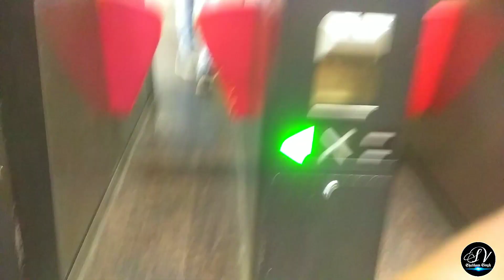My First Journey in Lucknow Metro | Vlog-17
This video about my first Journey in Lucknow metro in January 2021.

m/shubhamsingh29411/